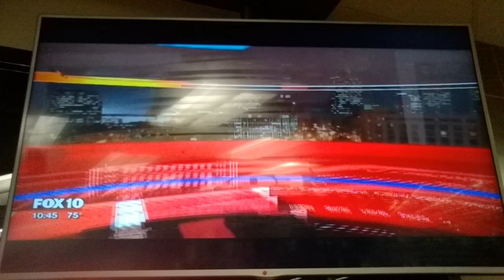(6278) Trump Accuser Opens German Erotica Show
Kanye West